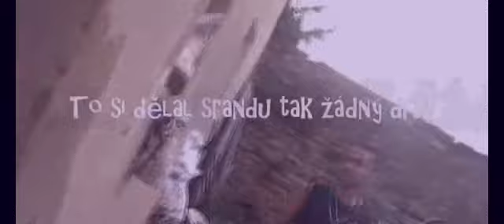N.D.C.2011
To jsme grilovaly . je to jen kousek, zbytek až  pak